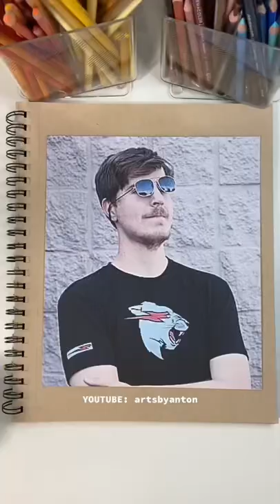drawing MR BEAST against a printer😳🔥